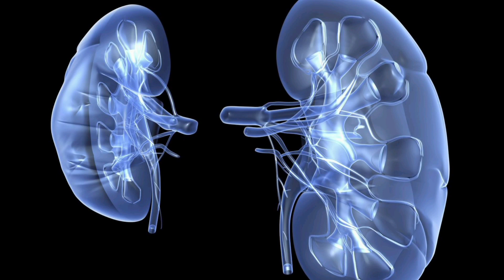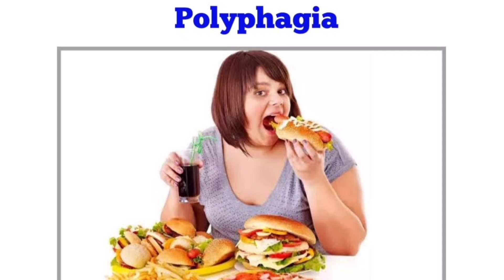പ്രമേഹം കൂടുമ്പോൾ ശരീരം കാണിച്ചുതരുന്ന ലക്ഷണങ്ങൾ.Symptoms of diabetes in the body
രക്തത്തിലെ ഗ്ലൂക്കോസിന്റെ അളവ് വളരെ കൂടുമ്പോൾ ഉണ്ടാകുന്ന ഒരു മെറ്റബോളിക് ഡിസോർഡർ ആണ് പ്രമേഹം. ജീവിത ശൈലിയിലെ മാറ്റവും മാറിക്കൊണ്ടിരിക്കുന്ന ഭക്ഷണരീതിയും പലപ്പോഴും നിങ്ങളില്‍ പല വിധത്തിലുള്ള മാറ്റങ്ങള്‍ ഉണ്ടാക്കുന്നു. അതില്‍ ഒന്നാണ് പ്രമേഹം എന്ന രോഗാവസ്ഥയും. പ്രമേഹം നമ്മുടെ ശരീരത്തിൽ കൂടി കഴിയുമ്പോൾ നമ്മുടെ ശരീരം തന്നെ ഒരുപാട് ലക്ഷണങ്ങൾ കാണിക്കുന്നു. അത്തരത്തിലുള്ള ലക്ഷണങ്ങളെ കുറിച്ചാണ് ഇന്നത്തെ വീഡിയോയിൽ പറയുന്നത് വീഡിയോ മുഴുവനായിട്ട് കാണുക. കണ്ട് ഇഷ്ടപെട്ടാൽ അഭിപ്രായങ്ങൾ കമന്റ് ചെയ്യണേ,അതോടൊപ്പം തന്നെ ആദ്യമായിട്ടാണ് നിങ്ങൾ എന്റെ വീഡിയോ കാണുന്നതെങ്കിൽ എന്റെ ചാനൽ ഒന്ന് സബ്സ്ക്രൈബ് ചെയ്യണേ...